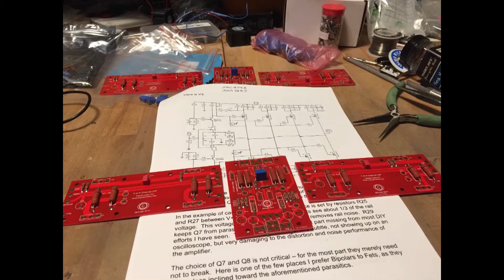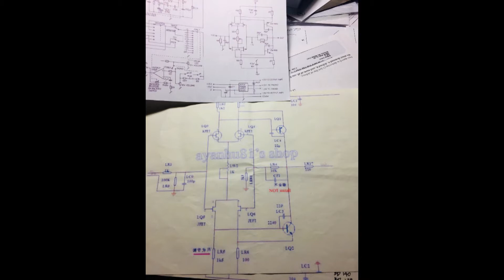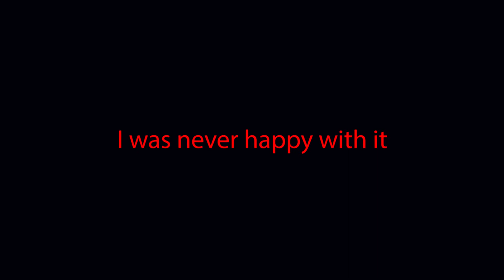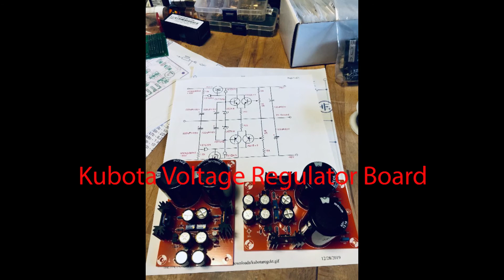Robert builds a Solid State Preamplifier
My love-hate relationship with Solid-State Stereo Preamplifiers continues. I built a Chinese kit version of John Curl's famous JC2 line stage. Even after many parts upgrades I was disappointed with the sound. The preamp sat around for a year or so until I read online that the Input Board of the Nelson Pass BA3 Power Amplifier made a great Preamplifier on its own. Here is a photo document of the conversion from one preamp to another.